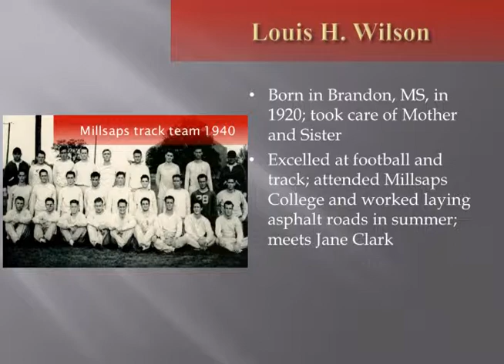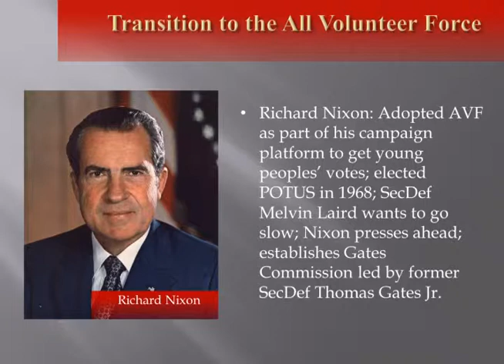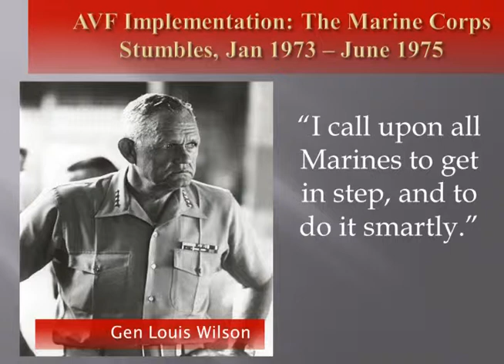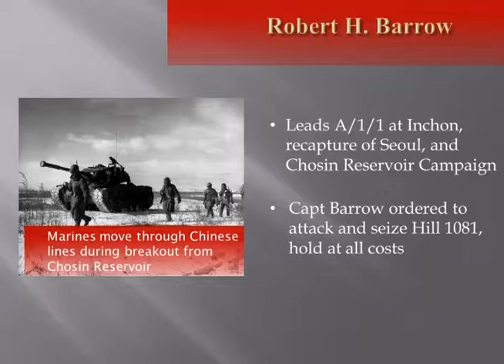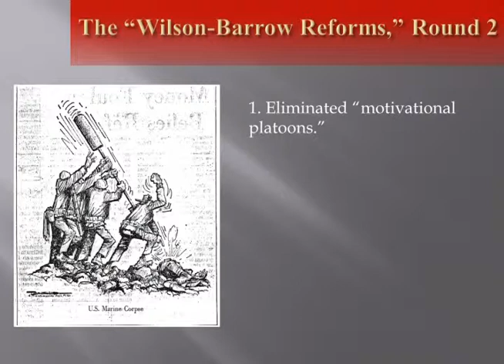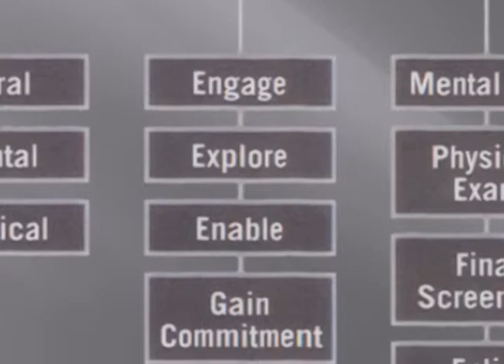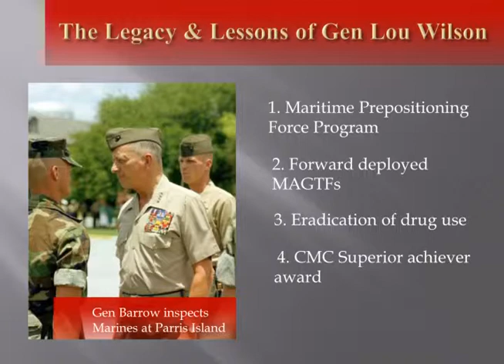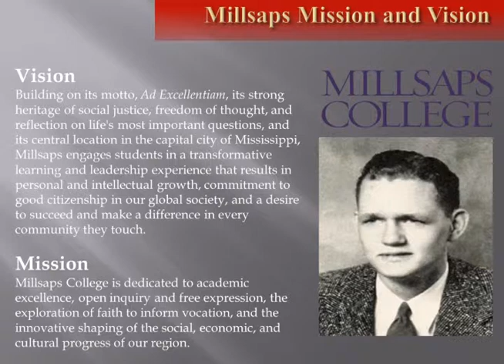Millsaps College Video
Col. William J. Bowers, commanding officer, 6th Marine Corps Recruiting District, speaks with students about the transformational Leadership of Gen. Louis Wilson, 26th commandant of the Marine Corps.